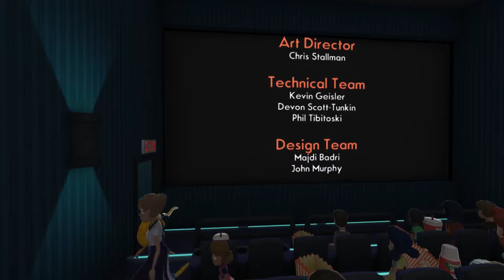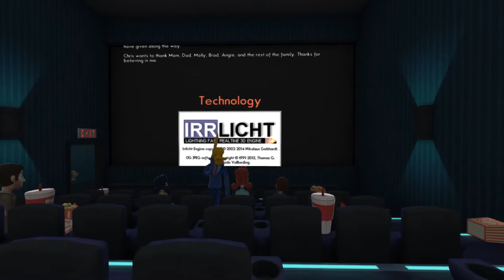OctoDad Dadliest Catch #3| Take Care of THE CHEF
We take care of the chef in the last episode of the lest play